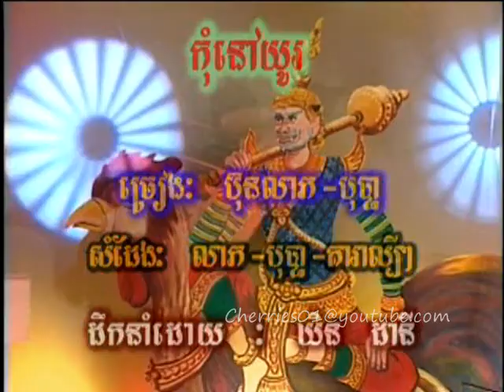SM DVD #24 - Tep Bopha - Ung Bunleap - Kom Nov Yu / ទេព បុប្ផា + អ៊ុង ប៊ុនលាភ - កុំនៅយូរ